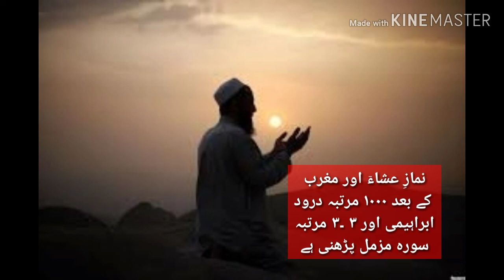MAHE RABI UL AWAL ME SURAH MUZZAMIL KA WAZIFA | DUROOD IBRAHIME KA WAZIFA | RIZQ AUR DOLLAT KA AMAL